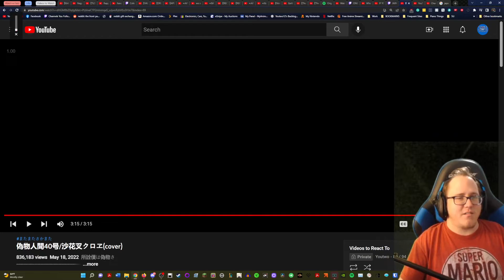[Blind Reaction] Fake Human No. 40 - Sakamata Chloe (cover)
I'm back with some more Hololive content! This is my blind reaction to Fake Human No. 40 - Sakamata Chloe (cover).